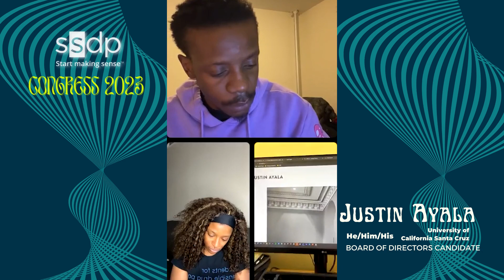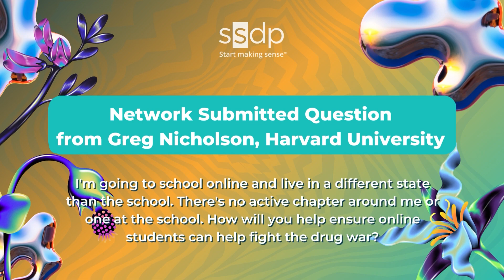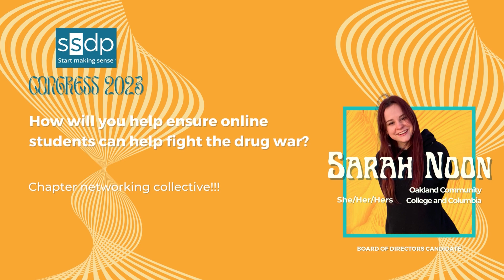SSDP Congress 2023 Candidate Q&A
Meet the 2023 candidates for SSDP’s board of directors in this Q&A hosted by Outreach Director Jacob Plowden and Congress Committee Member Maya Tatum! Be sure to support your favorite candidates during Congress 2023. Voting begins March 7 at 3pm PT/6pm ET and closes on March 10 at 3pm PT/6pm ET.

0:00 Host Introductions
1:21 Justin Ayala, University of California Santa Cruz
10:37 Amanda Ivatorov, Yale University
19:21 Hena Malik, University of Florida
28:05 Sarah Noon, Oakland Community College and Columbia
37:48 Maya Seale, University of Texas at Dallas
41:16 Benjamin Graham, San Ramon Valley High School
50:51 Network Submitted Question from Greg Nicholson, Harvard University
54:05 Closing Remarks

Connect with SSDP!